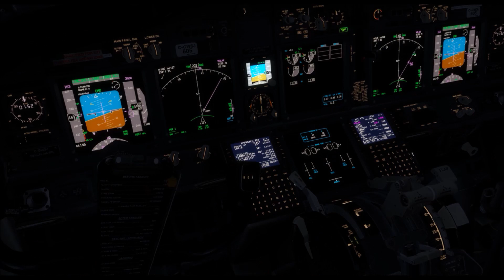Prepar3D V3 | Night landing at Montréal Pierre Elliott Trudeau | Timelapse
Ending of a flight from YYZ

Finally back in 1080p

Addons
REX
FTX Global
PMDG 737 Base
PMDG 737 Expansion
VPilot
FSGRW
FlyTampa Montréal

Music
MitiS & MaHi - Blu

Shaders
Ultimate Realism 0.9 + PTA 1.5

This video is protected by the Copyright, Designs and Patents Act of 1988. To re-upload or reuse any materials used in this video is against the law and legal action will be taken.